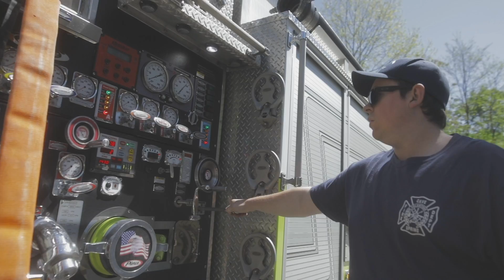Join Our Family at Cave Spring VFD!